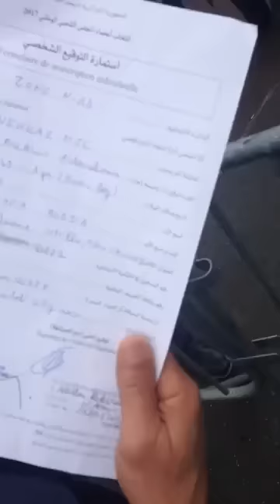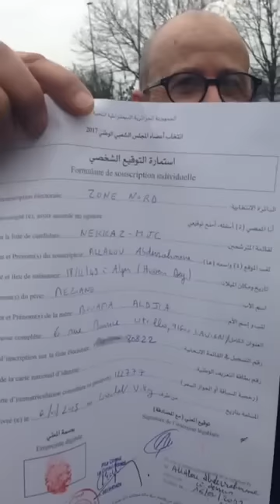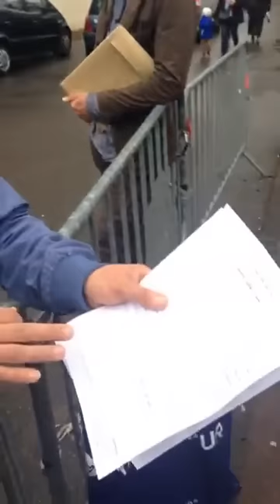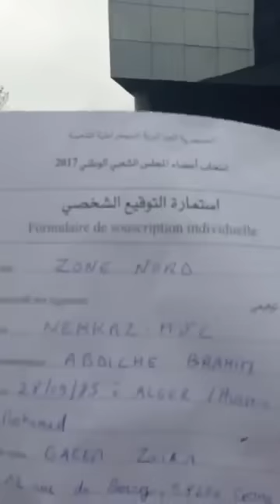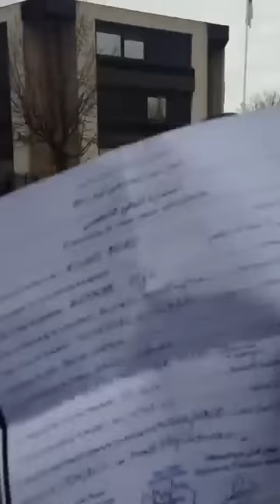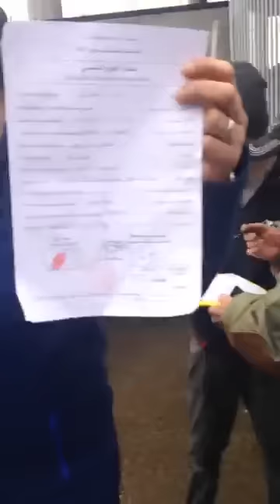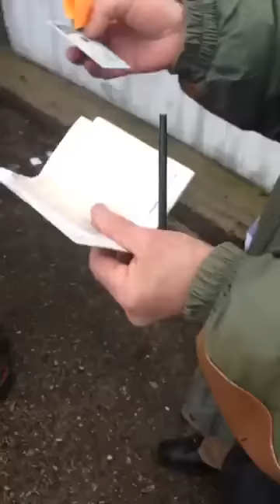rachid nekkaz est au consulat de creteil 2/16/2017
Rachid Nekkaz est au CONSULAT DE CRETEIL pour rassembler les formulaires de soutien pour les élections (avant le 22 inshaAllah).
‎وقعوا هنا من فضلكم لدعم حركة الشب اب والتغيير